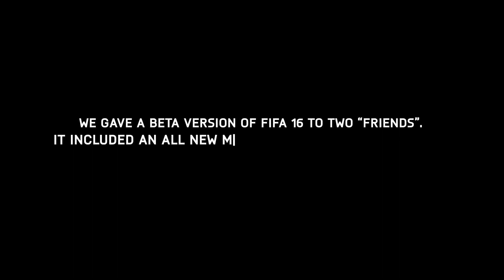FUT Draft Trailer ft. Gary Neville & Jamie Carragher - FIFA 16 | Gamescom 2015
Discover a brand new way to play FIFA 16 Ultimate Team with FUT Draft. Watch two football icons, Manchester United's Gary Neville and Liverpool's Jamie Carragher try and pick a squad together.